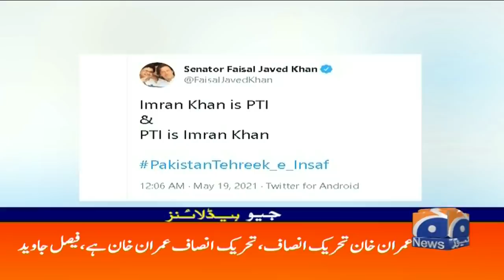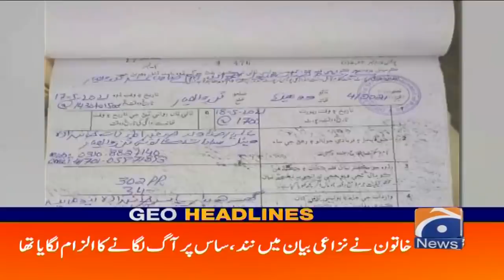Geo Headlines 03 AM | 19th May 2021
GeoHeadlines 03 AM | 19th May 2021